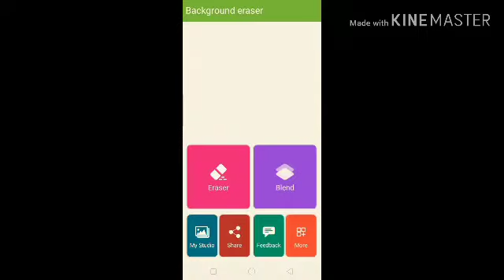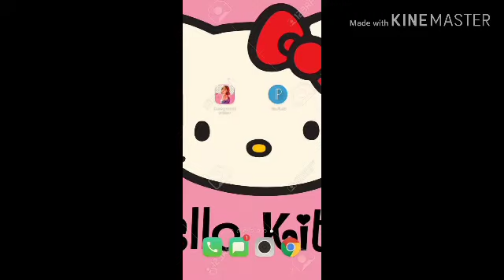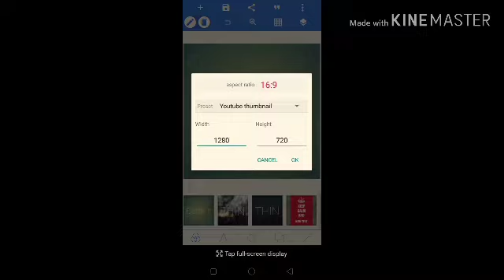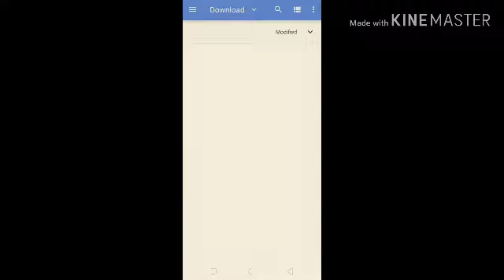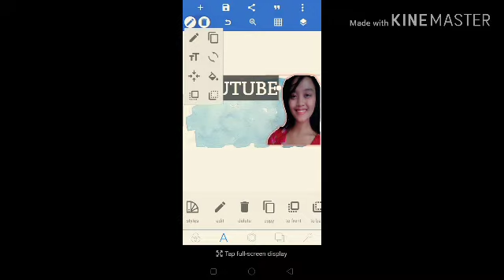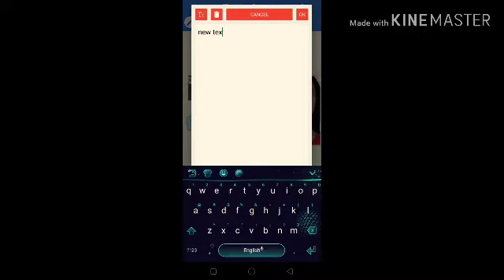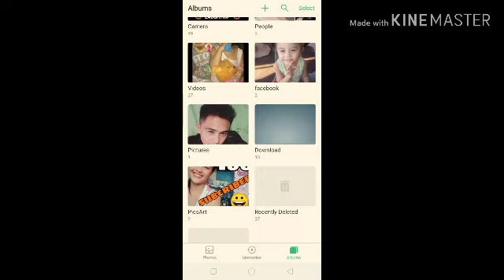How i edit my Youtube Thumbnail